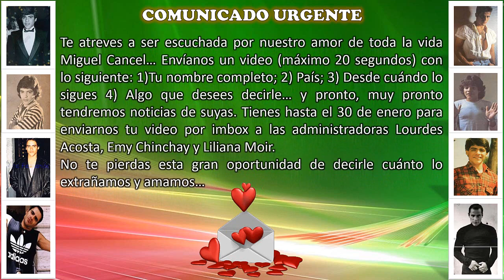EL MENUDO MIGUEL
EL GRUPO ·SERÁS SIEMPRE NUESTRO MIGUEL CANCEL· HACE UNA CONVOCATORIA PARA TODAS LAS FANS DE ESTE INTEGRANTE DE MENUDO, NO SE LO PUEDEN PERDER...